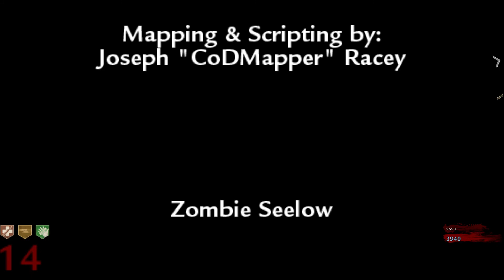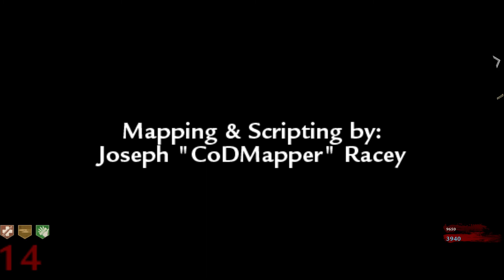SEELOW : PRESENTATION | COD : World at War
Découverte d'une petite map modée sur Call of Duty: World at War PC avec N0rd0k

À 1er vue, pas d'easter egg ou de secret sur la map, à vous de nous dire sa dans les comm ^_^

BONSWAG
Pense au Like/Dislike, Partage la vidéo et surtout, Commente sa me fera plaisir !!!